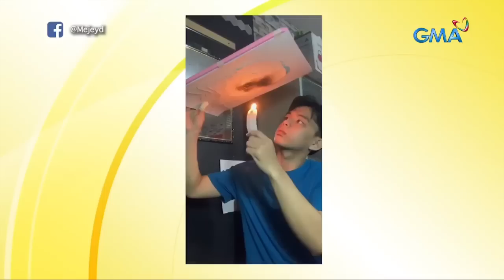Pagdo-drawing gamit ang kandila o tinatawag na ‘fumage art’, paano nga ba ginagawa? | Unang Hirit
Aired (May 18, 2023): Gamit lang ang kandila, puwede raw maiguhit ang mukha?! ‘Yan ang obra na ginagawa ng artist mula sa Bulacan. Makakasama natin ang isang artist na ‘yan ang ginagawa at ang kanyang iguguhit this morning, ang bagong UH barkada na si Matteo Guidicelli. Panoorin ‘yan sa video na ito.